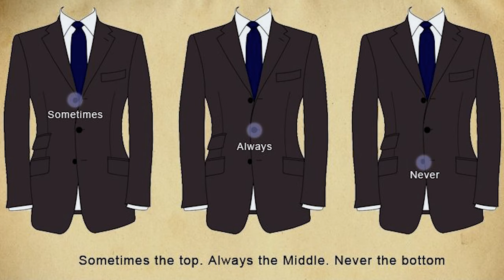7 STYLE MISTAKES Men Make (And How To CORRECT Them)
If you want to dress better, avoid these 7 Style MISTAKES. I don't just list the mistakes, I also show you a step by step guide on how to correct them once and for all.

This video pulls no punches and is my best to date. It's a must watch if you like to dress up or are considering getting into Menswear.

I show some embarrassing before pictures of myself and pulled all the stops.

➡️Enroll in my course - Look Your Best In 5 Days Or Less

My Gear:
My Main Camera
My Overhead/Back-up Camera
My Main Lens
My 2nd Lens
Vlogging Mic
Tutorial Boom Mic
My 2-Point Light Setup
My Background
My Recorder

Things I use every day:
My Daily Dress Watch
My Casual Watch
My Undershirts
My 20" Stainless Steel Shoe Horn
My Shoe Trees
My Clothes Brush
My Suit Hangers
My Iron